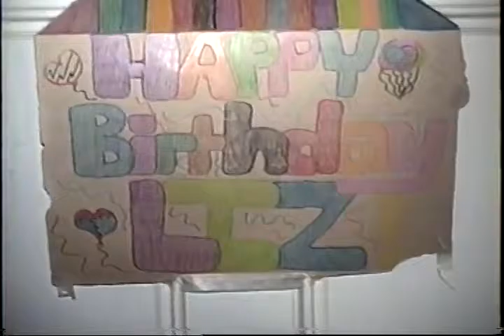New Year's at the Weber Home/Grandma Weber and Lisa's Birthdays.